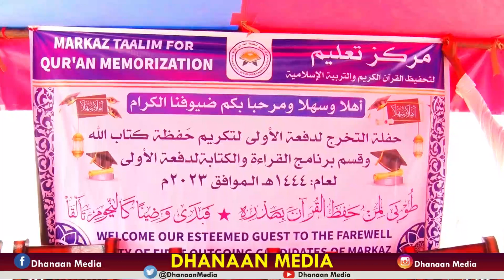XAFLAD QALIN JABIN AH MARKAZ AL TALIIM EE BARASHADA QURANKA KARIMKA EE MAGALADA GARIISA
XAFLAD QALIN JABIN AH MARKAZ AL TALIIM EE BARASHADA QURANKA KARIMKA EE MAGALADA GARIISA@saahidmedia7947